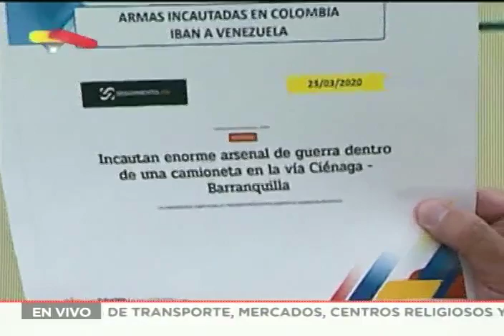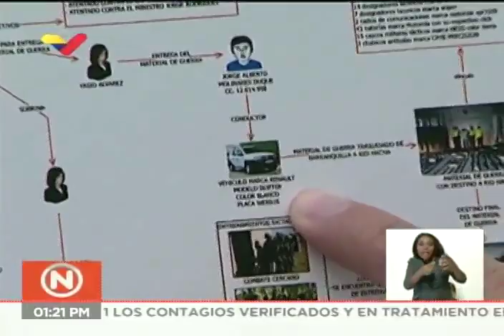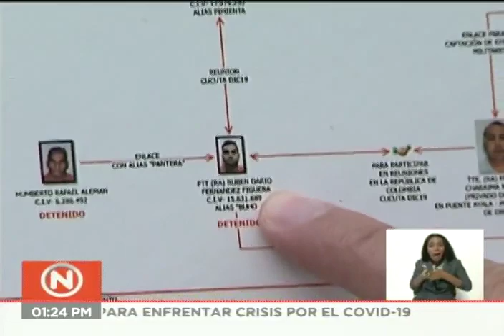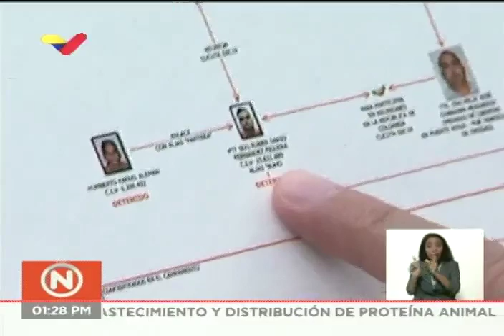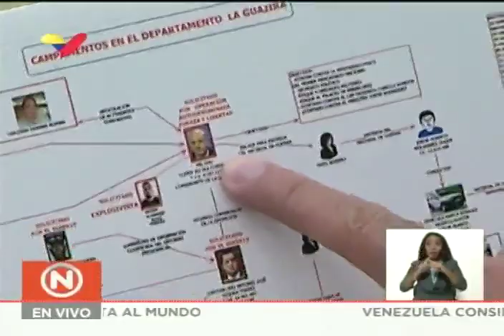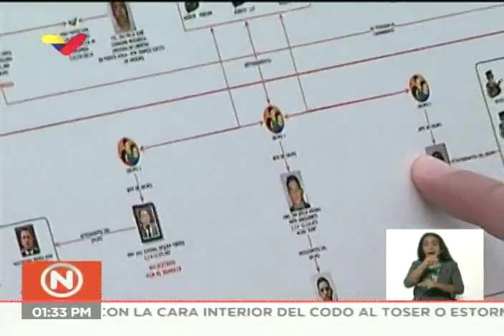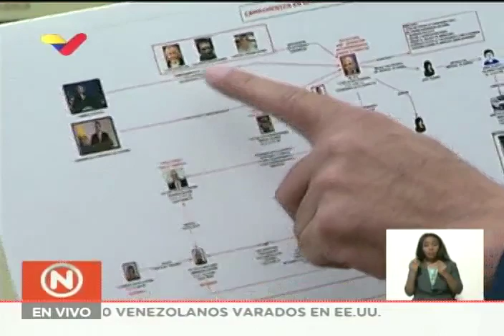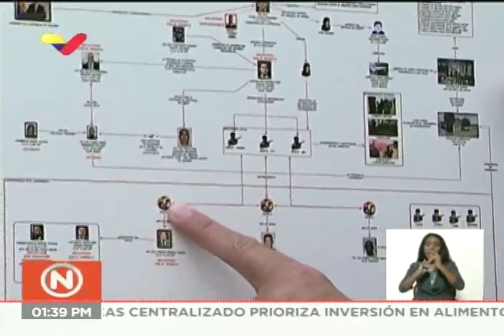Jorge Rodríguez: arsenal capturado en Colombia iba a ser usado para actos terroristas en Venezuela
El vicepresidente de comunicación de Venezuela, Jorge Rodríguez, denunció este 25 de marzo de 2020 que un gran arsenal de guerra que comprendía al menos 26 fusiles de asalto AR-15, miras telescópiscas, visores nocturnos, silenciadores para fusiles, 30 miras láser, designadores láser y radios de comunicación, así como chalecos y cascos tácticos, valorados en aproximadamente 500 mil dólares, fue hallado este lunes 23 de marzo en un vehículo que circulaba de Barranquilla a Riohacha en Colombia. El arsenal iba a ser utilizado para promover asesinatos selectivos y violencia extrema en territorio venezolano. Denunció que hay tres campamentos en Colombia donde se están entrenando paramilitares para ingresar a Venezuela y cometer estos actos terroristas. Los ejercicios serían conducidos por mercenarios estadounidenses, ero cada base tiene un jefe venezolano. Forman parte de acciones para intentar derrocar al Presidente Nicolás Maduro aprovechando la contingencia por el coronavirus Covid-19.